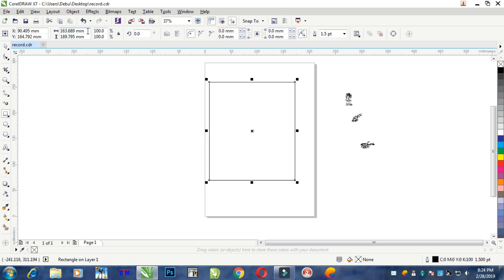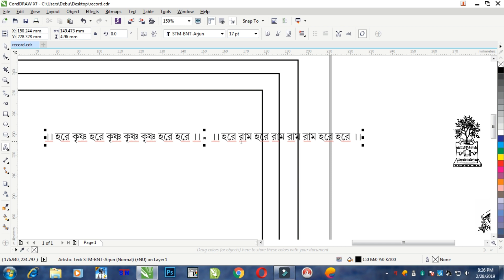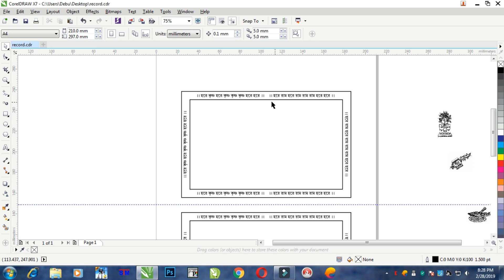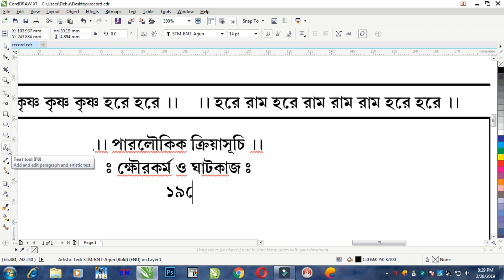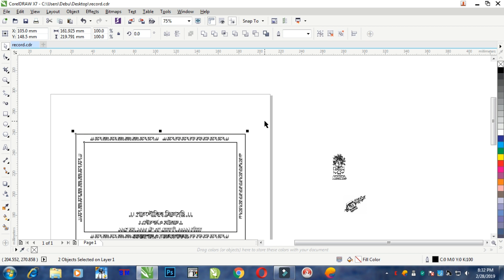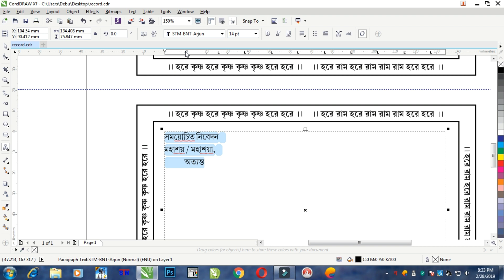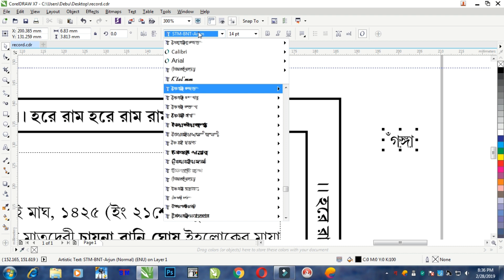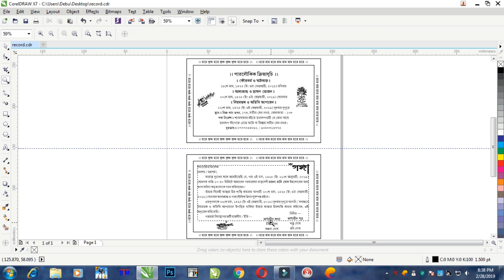Ganga Card Design in CorelDRAW X7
Coreldraw Tutorial
Download Link 1 : ttps://mega.nz/#!HXJlgQhQ!ggZOZG1Mj_rkAmypWbILXVHsTMtXnxMHCD3KJpVPEnQ